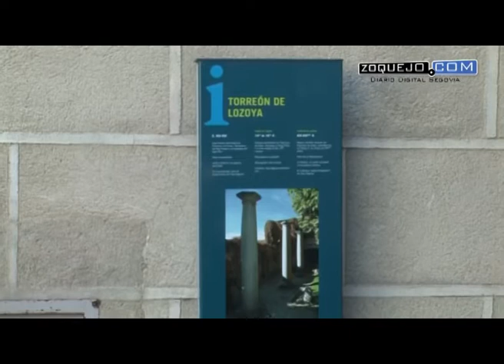UPyD propondrá al Ayuntamiento de Segovia que no acepte ningún convenio con Bankia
Luciana Miguel, portavoz de Unión Progreso y Democracia (UPyD) en el Ayuntamiento de Segovia, ha anunciado este viernes que su formación ha presentado un recurso al reciente Auto que deja sin efecto la imputación de Bankia en el caso de la hipoteca del Torreón de Lozoya. Además, Miguel ha anunciado que su formación presentará dos mociones en el Ayuntamiento de Segovia: Una para que el consistorio se persone en las causas de Caja Segovia, y otra para que el Ayuntamiento no acepte ningún convenio con Bankia.